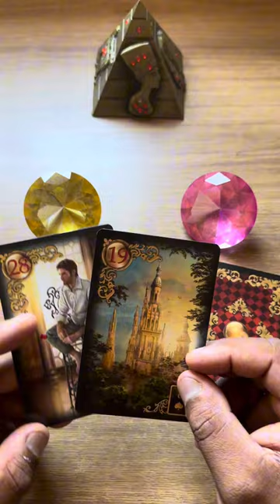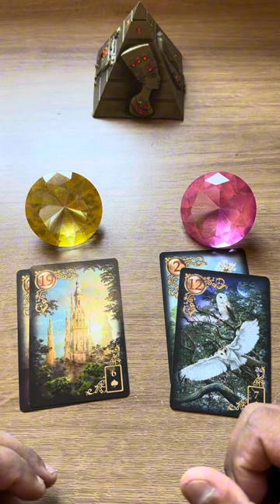Alguém quer se aproximar de você! 💥 tarot responde